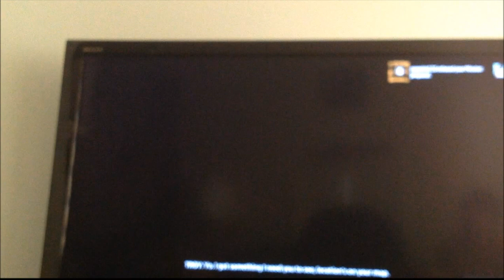The Crew Fun: Part 3